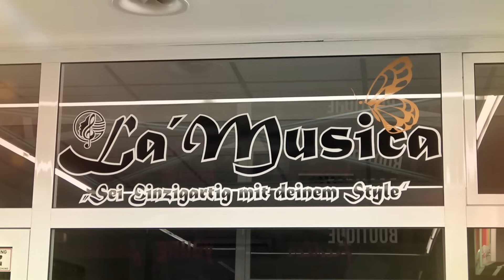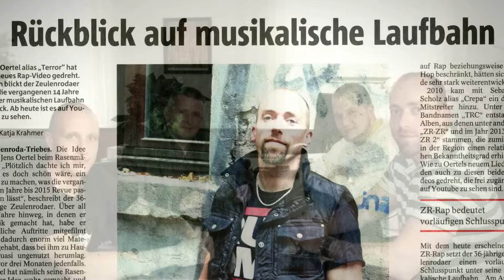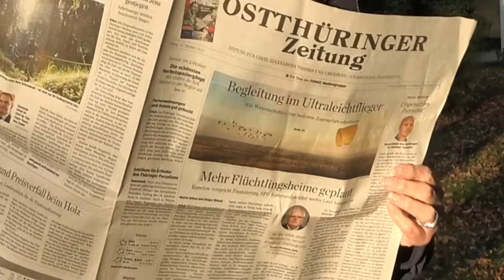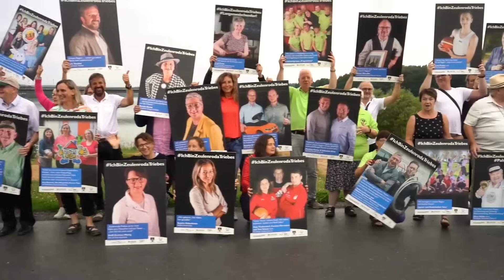Terror - Vom Bordstein bis zur Gette Teil 1 (Zeulenroda-Rap)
Danke an: Marcus Daßler (Drohnen-Aufnahmen), Steve Podrasil und Dima Salzmann für´s Filmen und alle Beteiligten für die positive Energie!! Eastside4Life

Aufgenommen: Anville Studio in Jena
Mix und Master: Peer Hahnefeld Online Mixing